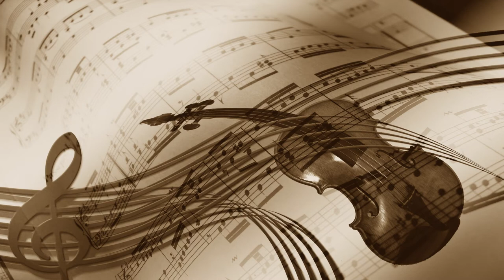⚫ Double Violin Concerto 1st Movement – J.S. Bach - Jon Sayles | 👉 classical : music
Your classical music channel
For lovers of classical music, this is your channel, relax your mind and body and enjoy the best songs.

Double Violin Concerto 1st Movement – J.S. Bach - Jon Sayles
Bach played on Classical Guitar